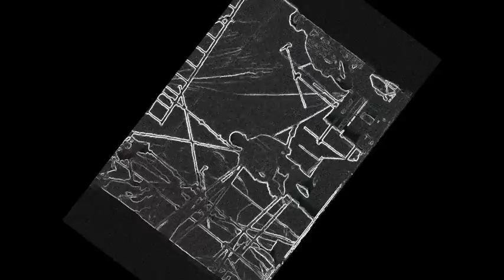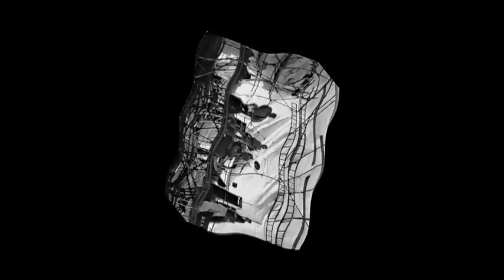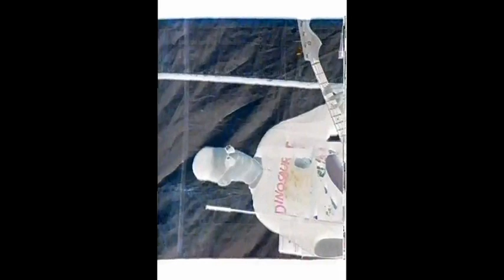going down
Skeezer-Going down